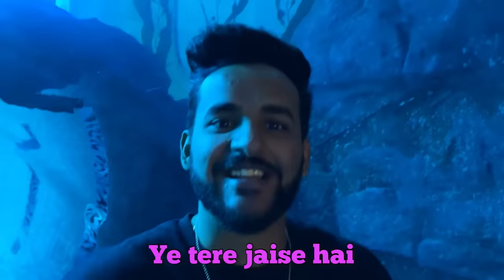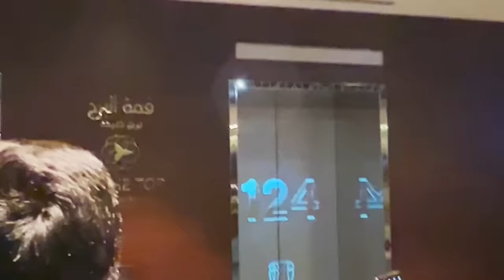Hum world ki tallest building par phunch gaye (Dubai vlog day 2)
worlds tallest building burj Khalifa